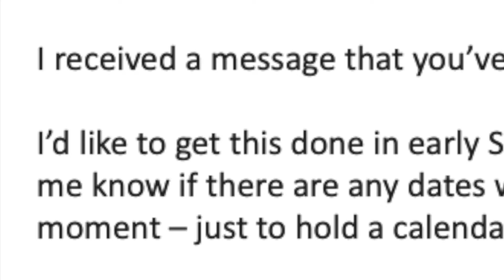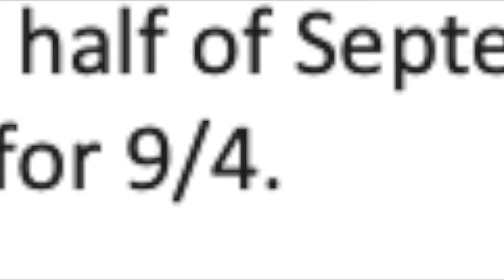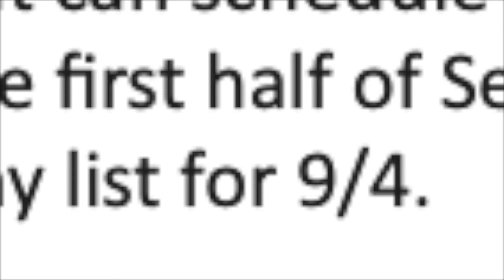Dang It! (How to Loose A Customer)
Cleaning roofs, decks, patios, and siding is "half" of this job.  Equally important is the beahind-the-scenes office work which keeps the work flowing.  In this video I share my frustration with a recent situation in which a would-be customer thought I ghosted them.  Dang it!

I clean exterior surfaces for a living here on beautiful Cape Cod.  If you want to learn more about my services, please check out these links:

If you're looking to order cleaning chemicals in bulk, check out this